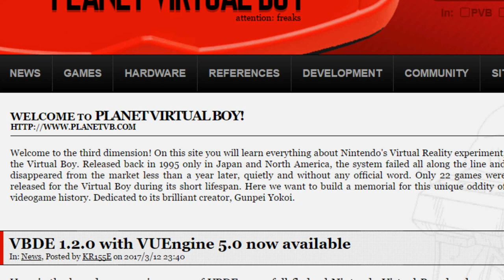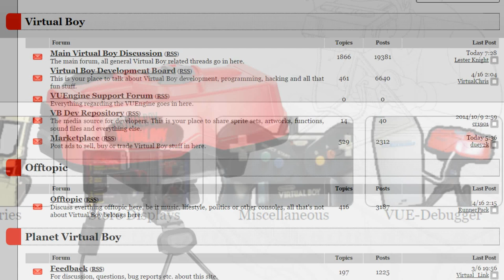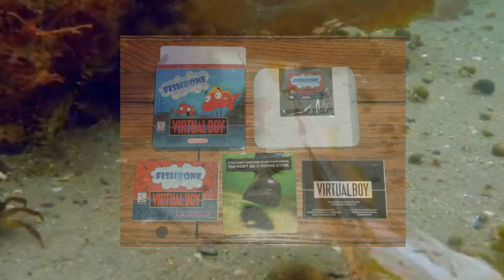The Virtual Boy Game You Never Knew Existed!? - Fishbone - Top Hat Gaming Man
A man in a Top Hat with a Moustache reviews rare video games in his massive collection. Appreciate the finer things in life. The Top Hat Gaming Man is currently traveling around the globe, playing the best games for the handheld around the world. The Best games are like fine wines and only get better with age. Today Top Hat Gaming Man reviews Fish Bone, a home brew game for the Virtual Boy  Platform